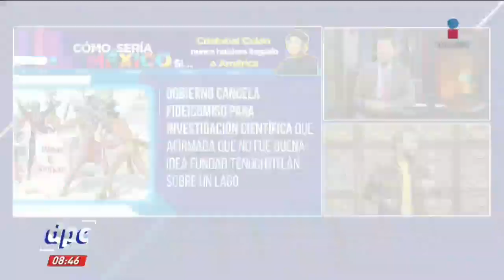¿Qué pasaría sin Cristóbal Colón? | 'Cómo sería México sin...' | De Pisa y Corre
¿Has pensado qué hubiera sido de México si Cristóbal Colón no hubiera descubierto América? ¡Descúbrelo en CómoSeríaMéxicoSin con Manolo!